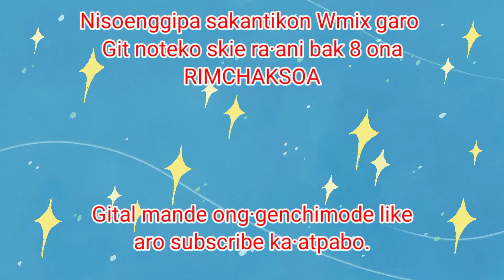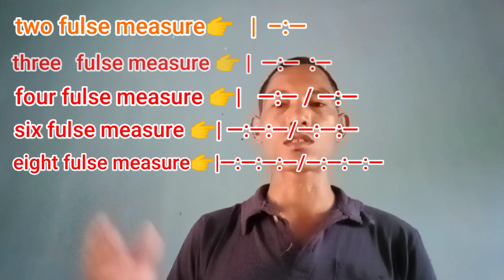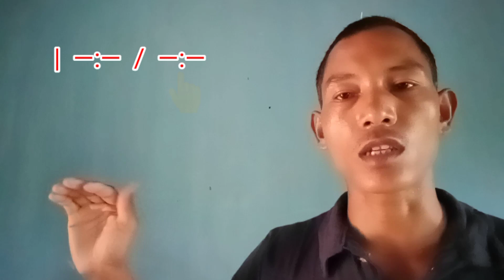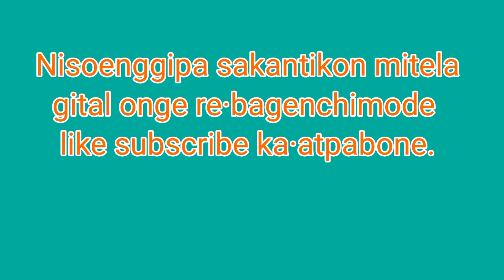Git noteko skie ra·ani part 8 measure ka·ani (gitko Toani)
Wmix garo channel -o git noteko skie  ra·ani part  8 ona somaha ian measure ka·ani bakona sokangengaha. ka·mai on·gipa linkko part 1 oni serial baibai skie ra·na gita man·gen na·a gital ong·genchimode like subscribe ka·na gita gualpanabe mitela.https: